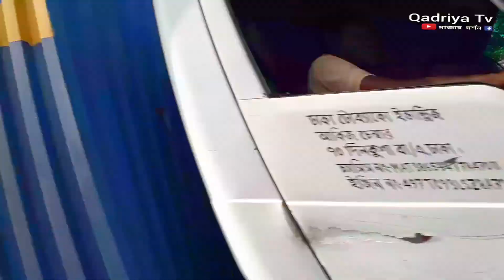রাস্তার মধ্যে হযরত আবু নাসের শাহ বাবার মাজার শরীফ স্থানঃ বাঘোপাড়া বাজার, বগুড়া থানা, বগুড়া জেলা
এই মাজার শরীফ টি রাস্তা জুড়ে অবস্থিত || রাস্তার মধ্যে একজন হক্কানী ওলি হযরত আবু নাসের শাহ (রাহঃ) এর মাজার শরীফ স্থানঃ বাঘোপাড়া বাজার, বগুড়া থানা, বগুড়া জেলা, বাংলাদেশ